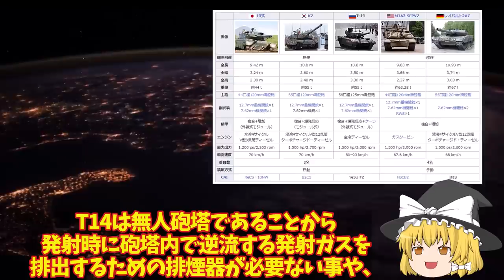【ゆっくり解説・軍事News】T14アルマータ戦車またも鹵獲ポンコツついに東部ロシア軍！レオパルド2に対抗？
引用・転載「出典：海上自衛隊ホームページ」
引用・転載「出典：航空自衛隊ホームページ」
引用・転載「出典：陸上自衛隊ホームページ」